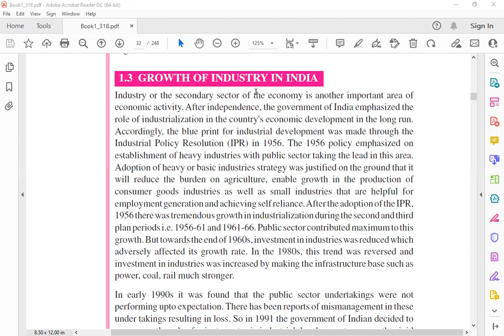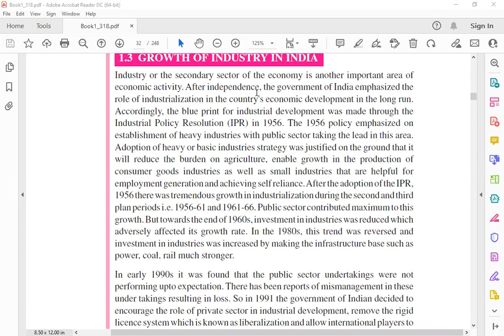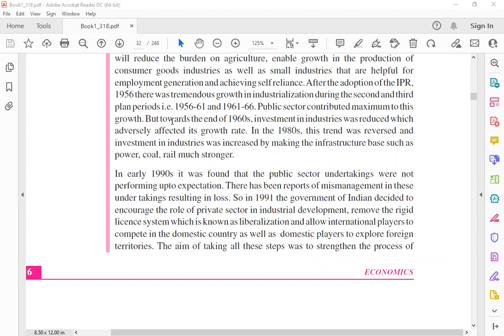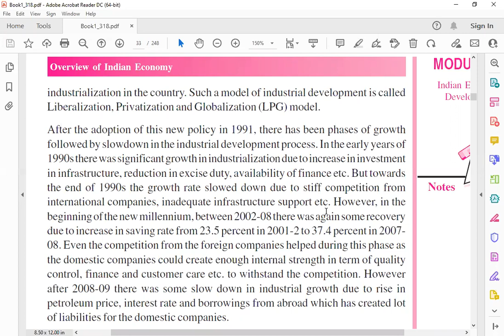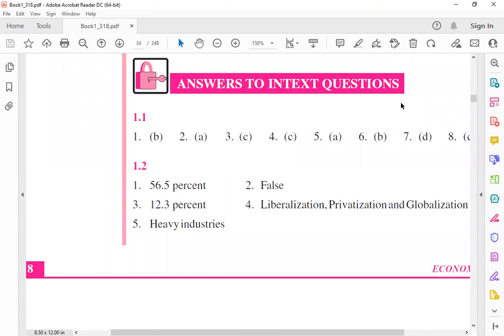NIOS class 12 ch 1 ECONOMIC || OVERVIEW OF INDIANECONOMY || explain in English with hindi {part 3}